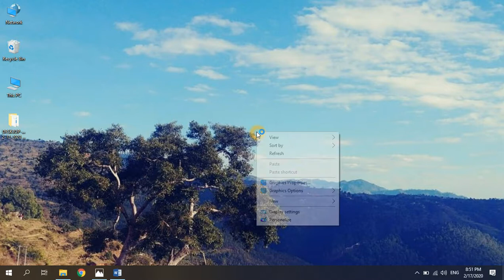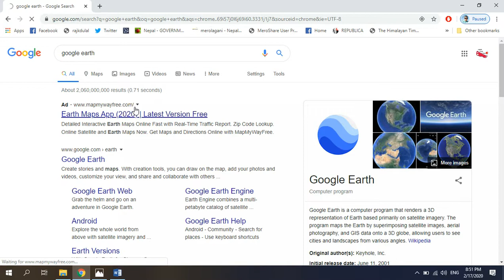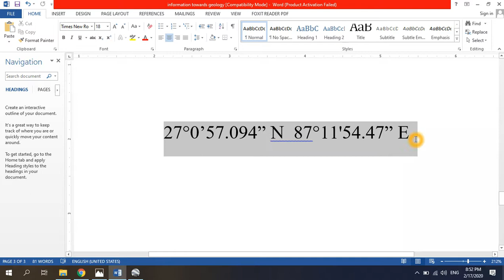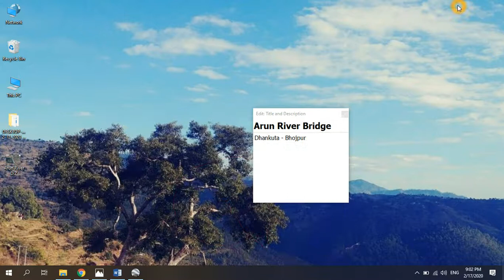HOW TO MAKE STUDY AREA MAP IN GOOGLE EARTH TUTORIAL IN NEPALI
HOW TO MAKE STUDY AREA MAP IN GOOGLE EARTH || GOOGLE EARTH MAP